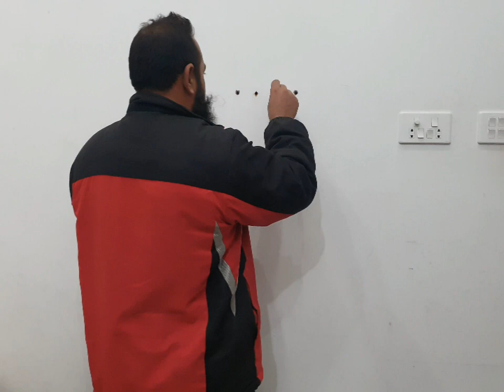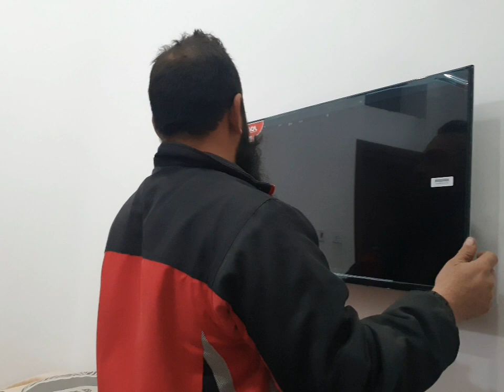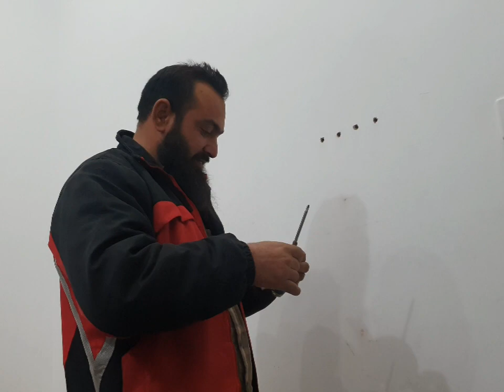Led fixing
Hi